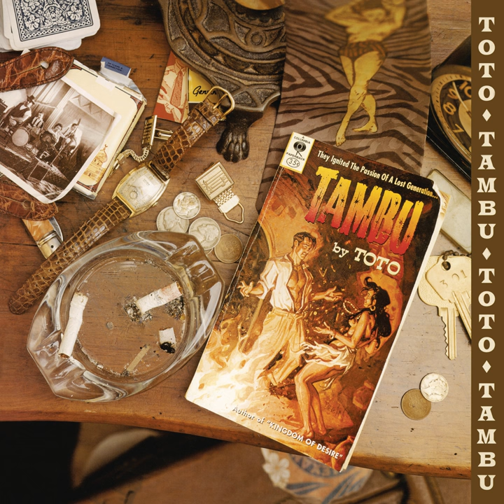Time Is The Enemy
Time Is The Enemy · Toto

Tambu

Background  Vocal, Vocal: Steve Lukather
Composer, Lyricist: Steven Lukather
Background  Vocal: John James
Background  Vocal: Jenny Douglas McRae
Percussion: Paulinho Da Costa
Composer, Lyricist: D. Paich
Mixing  Engineer, Producer, Recording  Engineer: Elliot Scheiner
Composer, Lyricist: F. Waybill
Assistant  Engineer: Jim Giddens
Assistant  Engineer: Stephen Genewick
Assistant  Engineer: Sean Schimmel
Mastering  Engineer: Ted Jensen
Recording  Engineer: Al Schmitt
Recording  Engineer: Bill Smith
Recording  Engineer: John Jessel